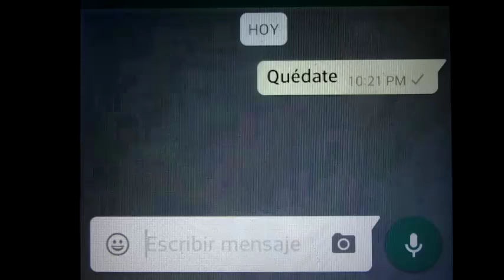QUÉDATE | Luis Hurtado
Luis Hurtado García